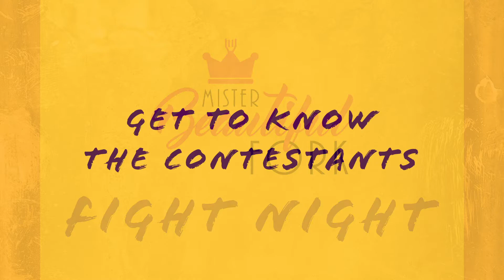Mr. Beautiful Fork - Fight Night - Derek Olson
Get to know the contestants for Mr. Beautiful Fork - Fight Night!

Belle Fourche Area Community Theater’s classic comedic, parody pageant is back this year with a new twist! This year we have a new group of contestants: Derek Olson; Nathan Schreier; Nic Loper; Chandler Polk; Collin Hockenbary; and Nathan Velander. Our contestants will showcase their talents and personality as you would expect, but also get ready to see them compete in wacky games of wit and skill! Audience members can bet on their favorite contestants, along with other ways to potentially win drink tokens and gift certificates to our event host, Grap’s Burgers and Brews. The show is November 13 at 7pm in Grap’s Backroom and the doors open at 6pm.